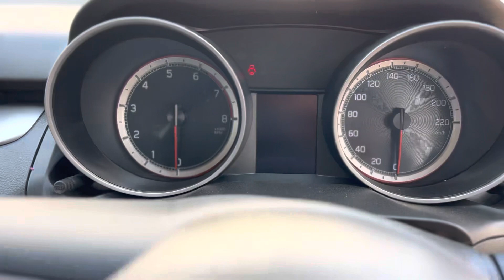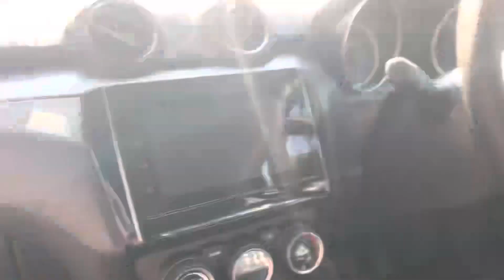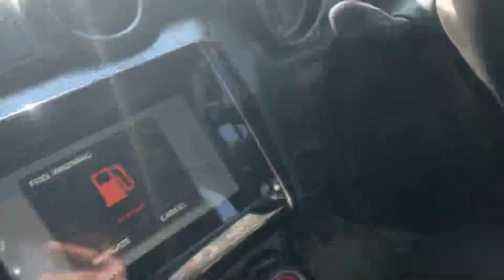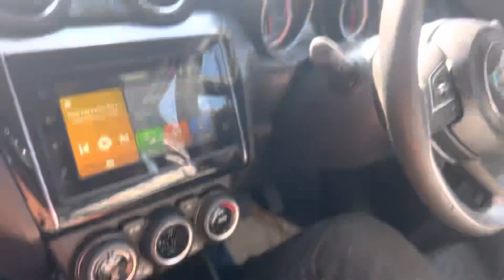New Swift delivery / swift 2023 model delivery